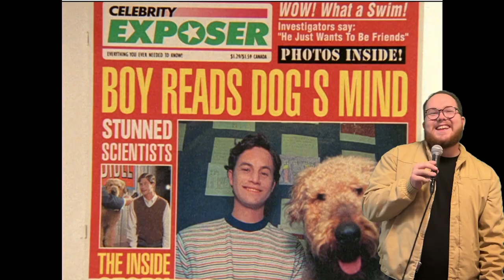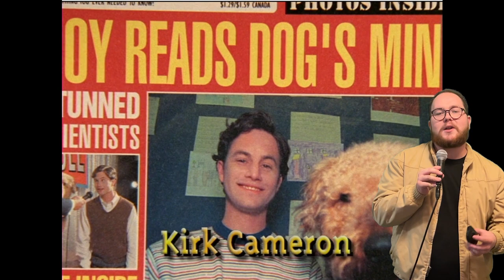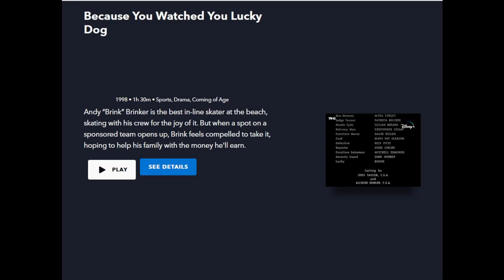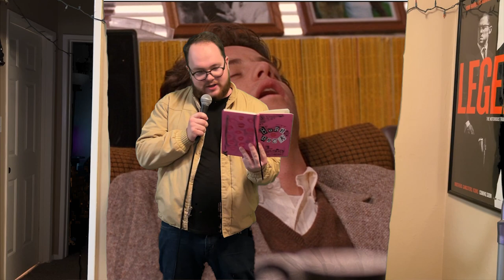Reviewing Every DCOM Ever #1 | You Lucky Dog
Welcome to my series, where I'll be reviewing every single Disney Channel Original Movie ever made! From the classics that we all know and love, to the more recent releases, I'll be watching and analyzing them all.

Join me as I relive the nostalgia and memories of growing up with Disney Channel, and explore how these movies have evolved over the years. Each new video, I'll be sharing my thoughts on a different movie, including my personal highlights, critiques, and analysis of the filmmaking elements.

And don't forget to join in on the conversation in the comments - I'd love to hear your thoughts and opinions on these movies too.